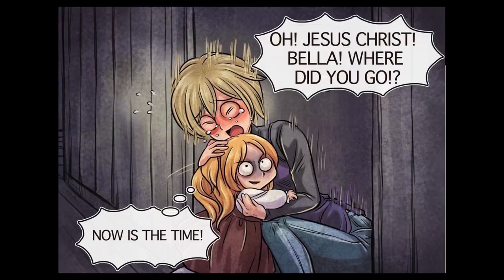Creepy Comics With Unexpected Endings By Edd Lai | Webcomic dub PART 3